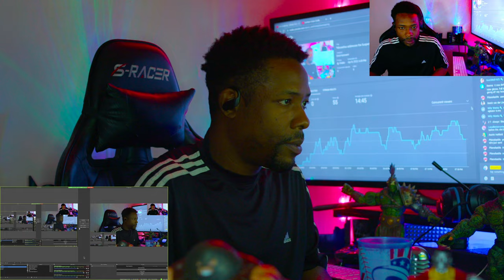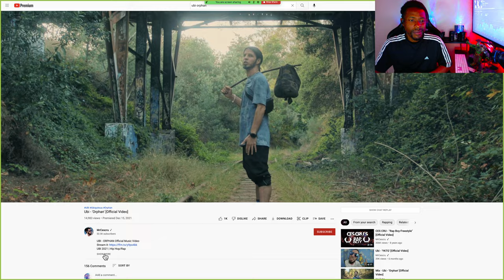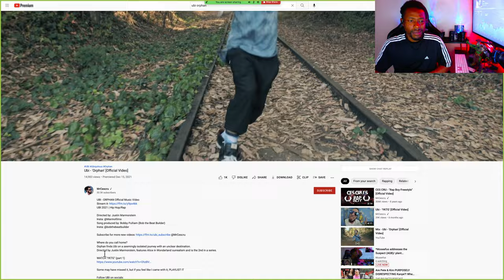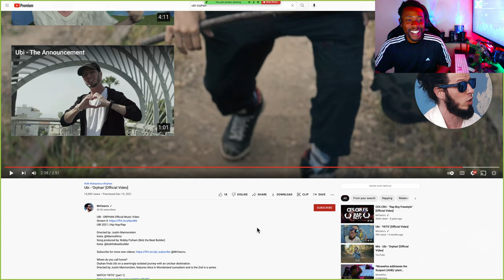Live request from @ TIM SPROTT ... UBI - ORPHAN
Moseefus watches Ubi.  Orphan is a 2021 song